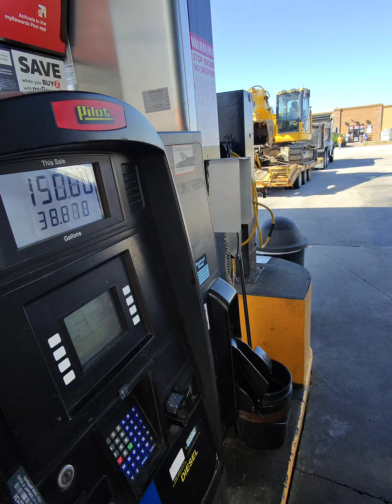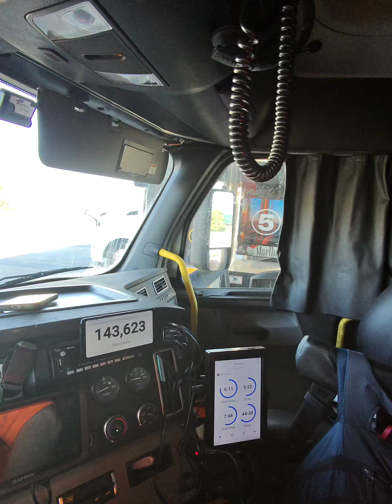Hang out with an American Trucker as he rolls across the USA to feed his family and his country. (1)